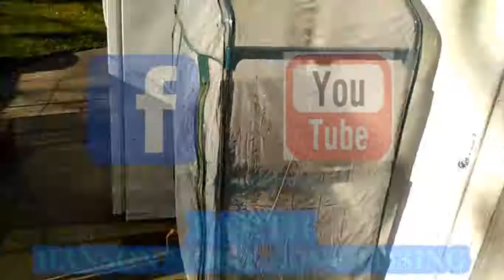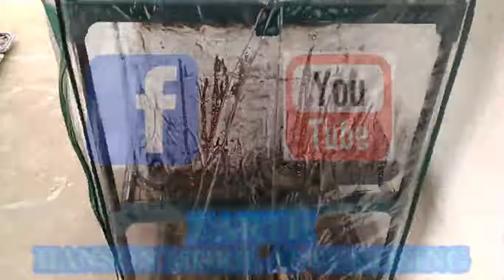Gardening 2019 (Mini Greenhouse)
I have short videos showing the progress and set backs I have had on my gardens. In my garden, I have planted not only vegetables but flowers too. I enjoy nature so I try to keep my garden natural in design. My plants are grown all natural without any additives, super vitamins, or Genetic Alterations. I am really starting to enjoy garden design also. My garden Inspiration was gradual, though, gardening is a very patient hobby to get use to. Gardening itself is like a flower in bloom. It takes time and patients. Someday I hope to be a gardener.